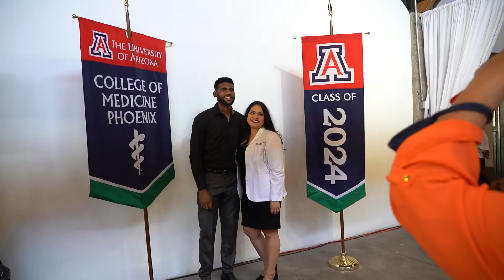Class of 2024 and Class of 2025: Why I Chose the UArizona College of Medicine – Phoenix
In their own words, medical students from the Class of 2024 and Class of 2025 — the 14th and 15th classes to enroll at the college — share why they chose to attend the UArizona College of Medicine – Phoenix.